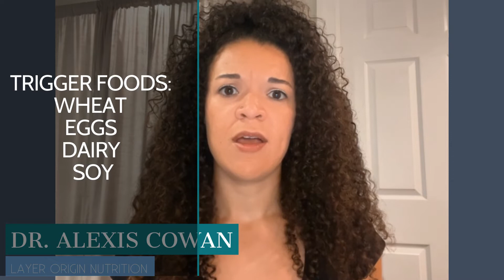Treating Irritable Bowel Syndrome | IBS (2022)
In this video, Dr. Alexis Cowan discusses the latest research into the causes of IBS and how to get rid of IBS using natural solutions.

She spends a large portion of time discussing the microbiome and potential interventions related to the gut.